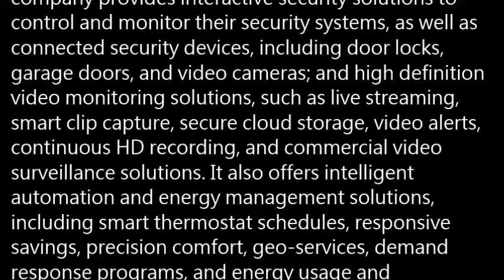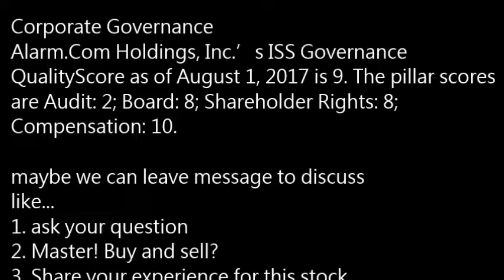ALRM Alarm Com Holdings, Inc. ALRM buy or sell? Buffett read basic